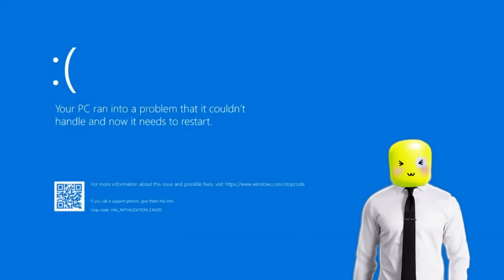Trying NEW SHINY DEMONICS In Anime Fighters!